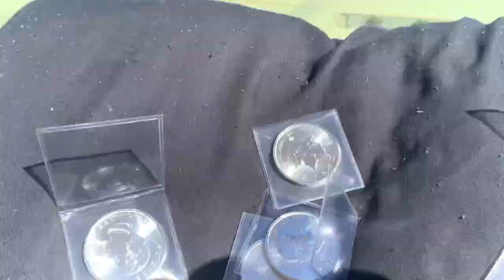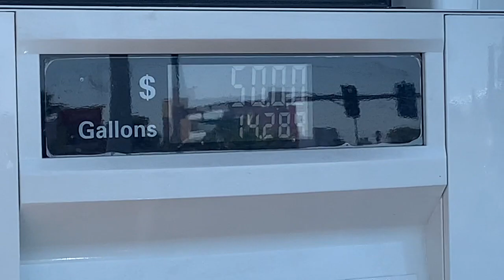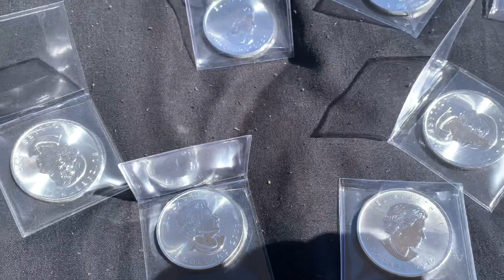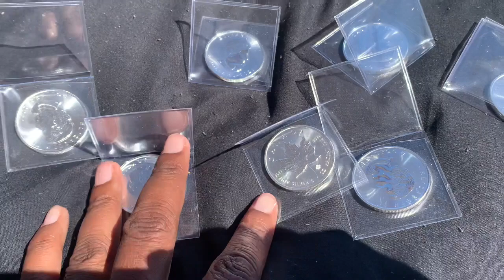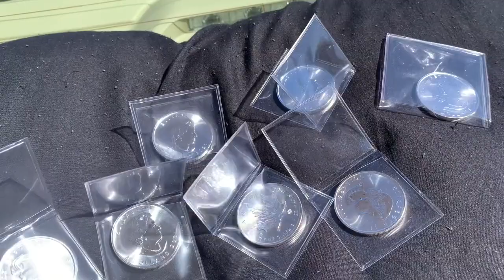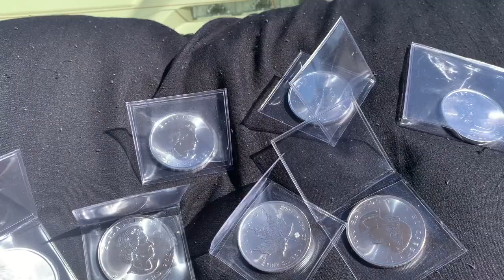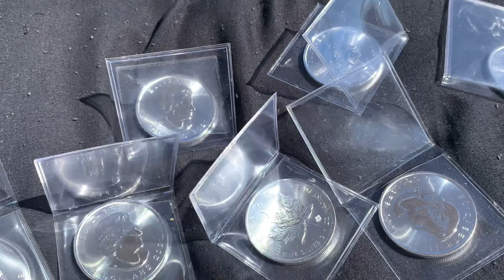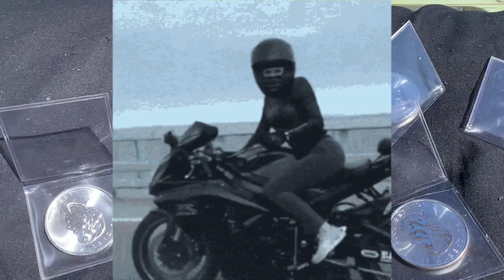I Met a Very Interesting Couple at My LCS!!! [Part 2]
This is part 2 of the video I show you what I picked up while I'm at the gas station pumping gas

Please leave me your comments in the comment section below

-Jerry